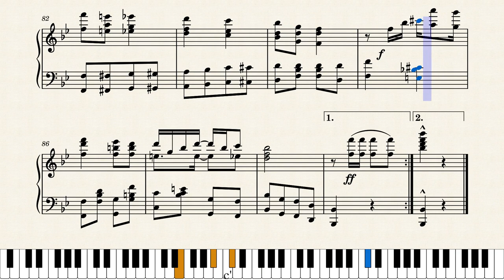Gee Whiz! by Sam H. Ewing (1914)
Also known by the title "G Whiz" or "G-Whiz". An interesting rag with an interesting publication history. It was published by three different publishers, starting with W.B. (Will) Morrison in Indianapolis in 1908, which was then picked up by May Aufderheide's father J.H. (John) Aufderheide soon afterwards, also in Indianapolis. Aufderheide eventually sold his portfolio to composer-publisher Louis Mentel of Cincinnati, Ohio, who re-issued it in 1914 which is the edition featured here. Sam H. Ewing is known to have written two rags, this one and "The Horse Laugh" in 1909. He had at least five works in publication, some of them through his own publishing company in Cleveland, Ohio.

This score was suggested/requested by two people, JohnJ1995 and Mitchy from Musescore, so I had to get to this one as they both have good taste.